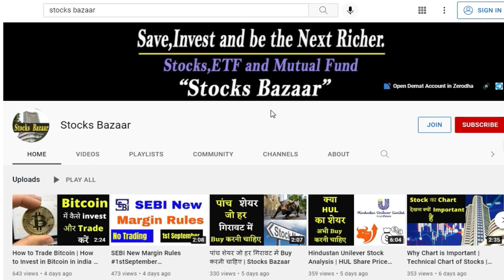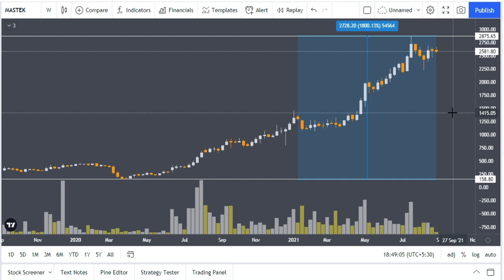इस शेयर ने निवेशकों के 1 लाख को बनाया 19 लाख | Stocks Bazaar